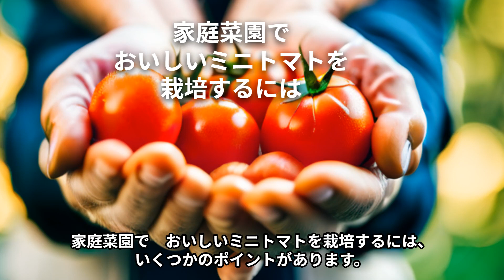家庭菜園でおいしいミニトマトを栽培するには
PC版のVrewソフトを利用して次のタイトルを入力しただけで作成した動画。
タイトル「家庭菜園でおいしいミニトマトを栽培するには」
修正はごく僅か。